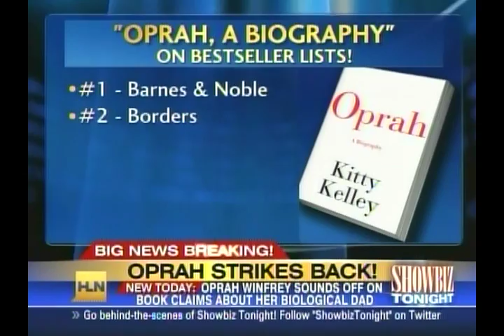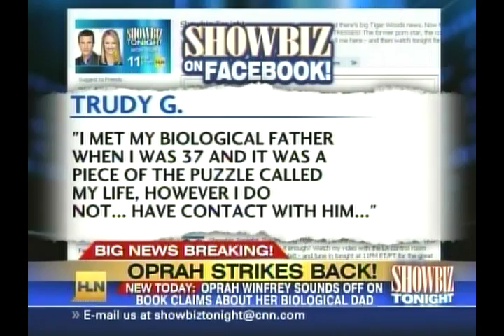Leslie Marshall on HLN Showbiz Tonight 4-20-10.mov